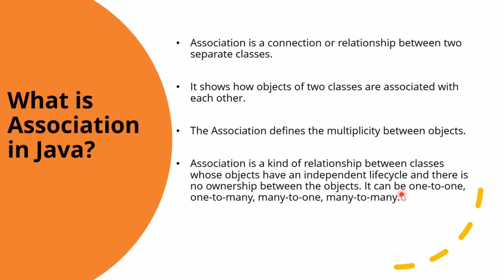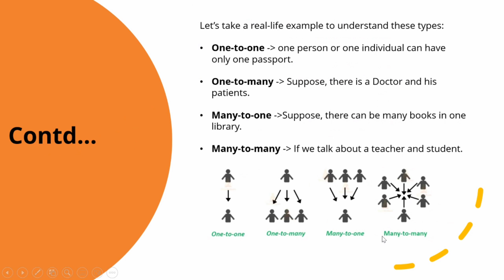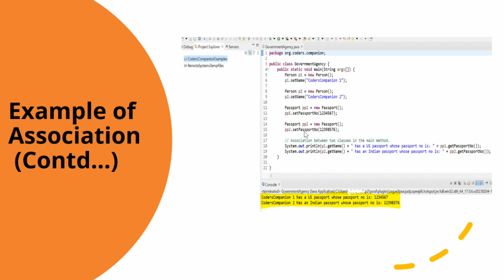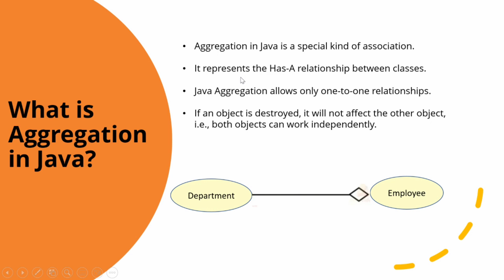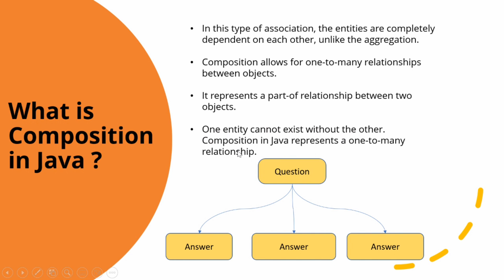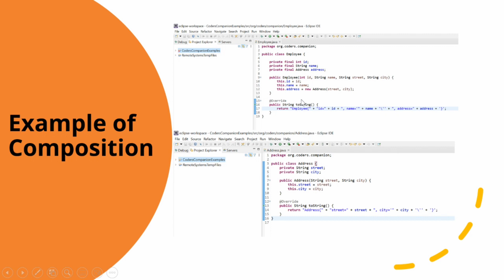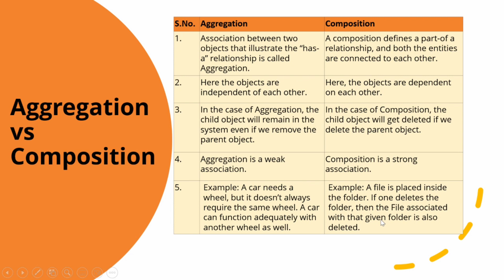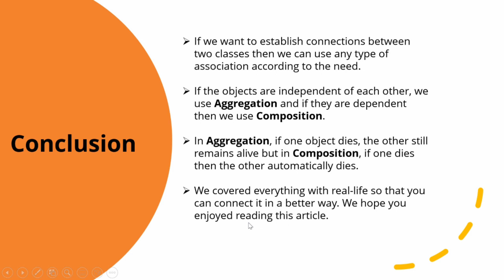Association Aggregation Composition concepts in Java | Tutorial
Association, Aggregation and Composition in Java Concepts for 2023 for Interview Prepration.
Lesson By Coders Companion
We have discussed Association Aggregation and Composition in Java in detail .